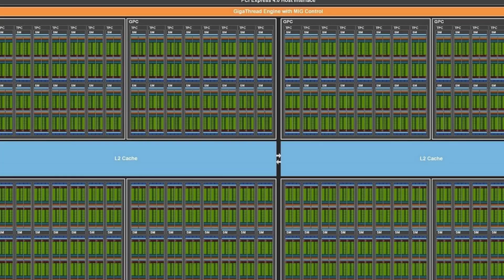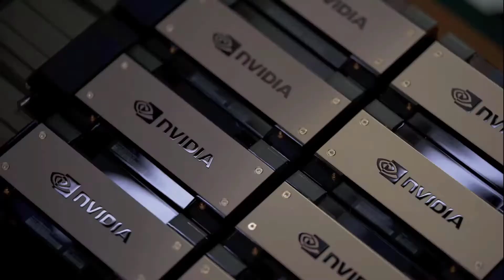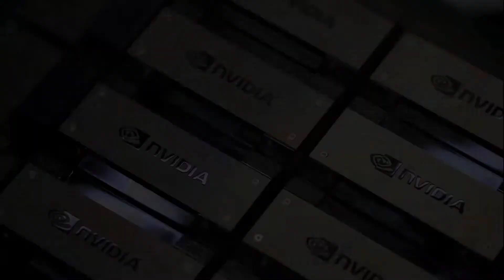Nvidia RTX 5090 vs RTX 4090 (Is it worth it?)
The anticipation for NVIDIA’s upcoming RTX 5000 Series GPUs is reaching new heights, as gamers and tech enthusiasts eagerly await the next leap in gaming and graphics technology. Though official details are yet to be confirmed, a series of leaks and rumours have painted a picture of what we can expect from these next-gen GPUs.

It is widely believed that NVIDIA may announce the new lineup at the Consumer Electronics Show (CES) in January 2025. CES has historically been a platform for big tech reveals, and an RTX 5000 announcement would fit perfectly.